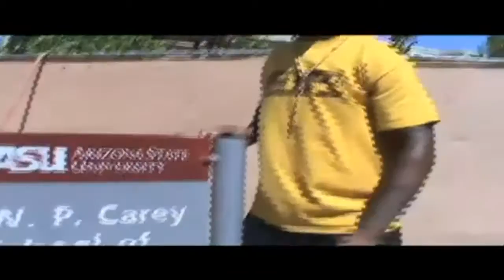ASU Campus Tour 2011 part 1